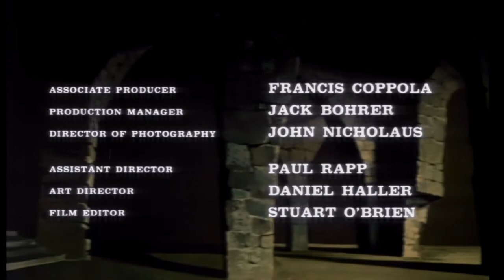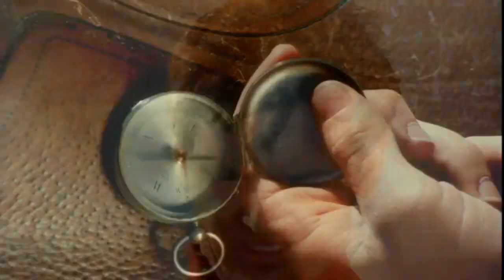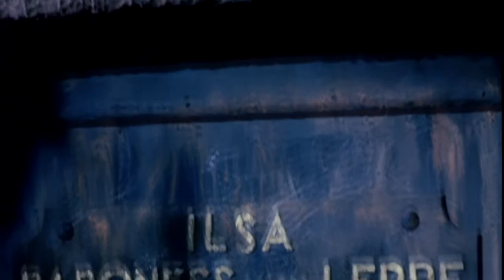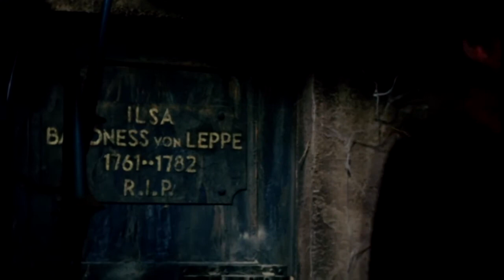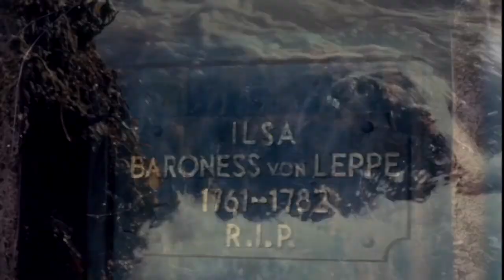El Terror (doblado) Boris Karloff, Jack nicholson full Movie!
The Terror is a 1963 American independent horror film produced and directed by Roger Corman. The film stars Boris Karloff and Jack Nicholson, the latter of whom portrays a French officer who is seduced by a woman who is also a shapeshifting devil.
The film is sometimes linked to Corman's Poe Cycle, a series of movies based on the works of Edgar Allan Poe; however, The Terror is not based on any text written by Poe.
 The movie has become famous because of the circumstances of its production, including the fact all of Boris Karloff's scenes were shot in two days, the long time it took to complete, the number of people who worked on it that became famous, and the part the film played in the financing and production of Targets (1968), directed by Peter Bogdanovich, starring Karloff.
Corman wrote in his memoirs that The Terror "began as a challenge: to shoot most of a gothic film in two days using leftover sets from The Raven. It turned into the longest production of my career – an ordeal that required five directors and nine months to complete. But like Little Shop [of Horrors], it's a classic story of how to make a film out of nothing.